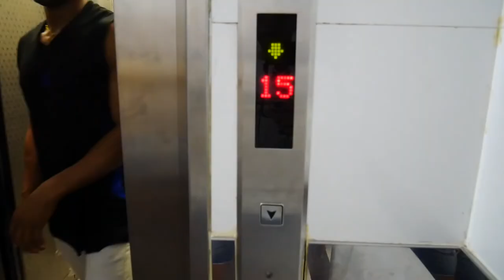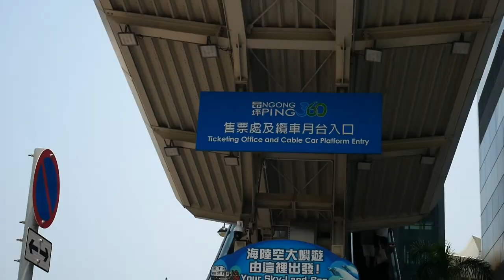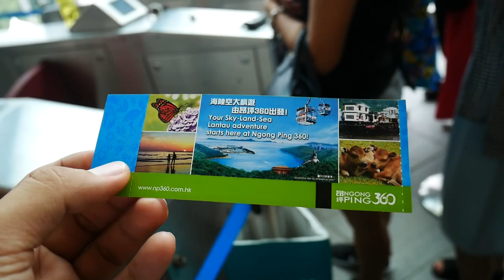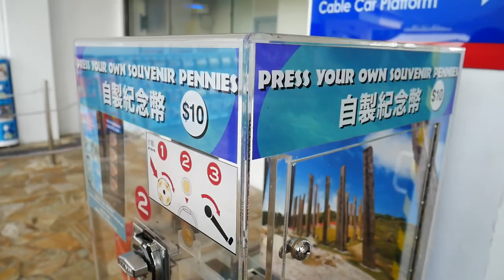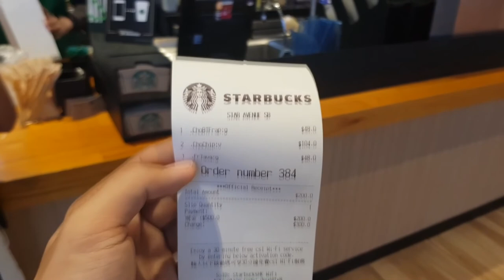youtube video #-3zQBHayJYw